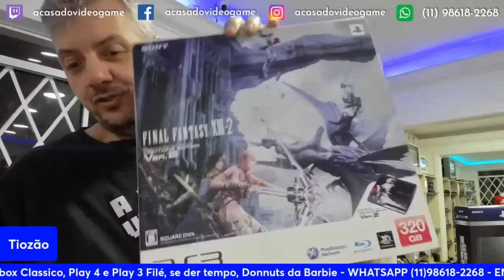TIOZÃO CONSEGUIU VENDER O NEO GEO CD DE $6.500 😮